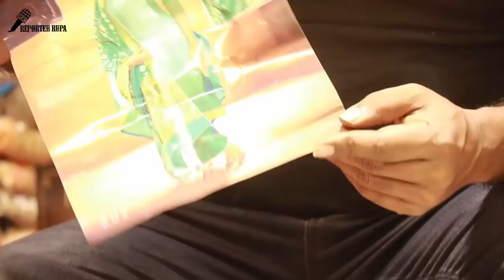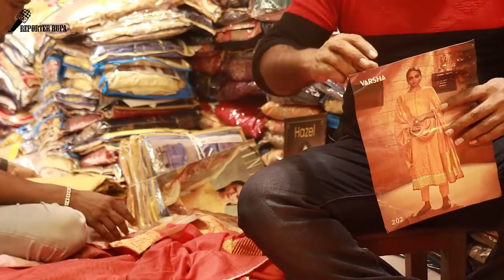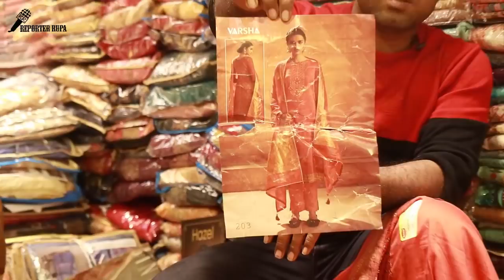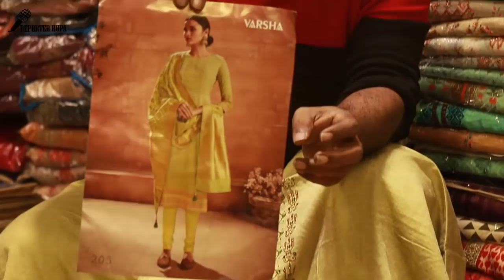Indian Original Dress Lover | Indian Dress Collection | Indian Dress Wholesale Market In Bangladesh